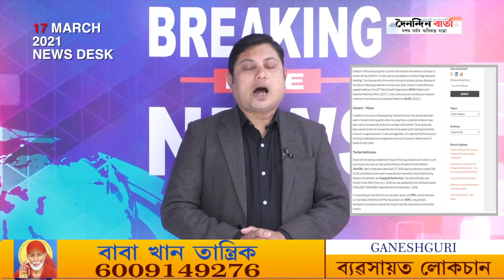চৰৰ খেতিয়কে অসমীয়াক তিল তিল মৃত্যুৰ দিশলৈ লৈ গৈছে নেকি? হিমন্ত বিশ্ব,সুমন হৰিপ্ৰিয়াৰ কথা কিমান সত্য?